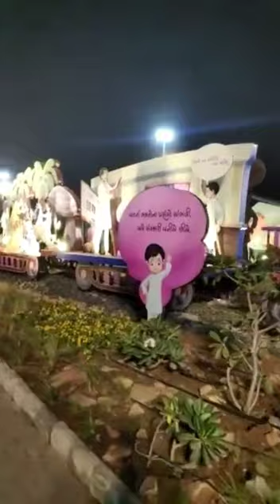|| જુઓ કેવું લાગે છે પ્રમખ સ્વામી નગર અમદાવાદ, થશે સ્વર્ગ ની અનુભૂતિ ||પ્રમુખ સ્વામી શતાબ્દી મહોત્સવ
Pramukh Swami Maharaj Shtabdi Mohtsav 2022-23